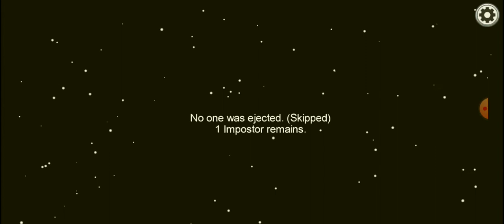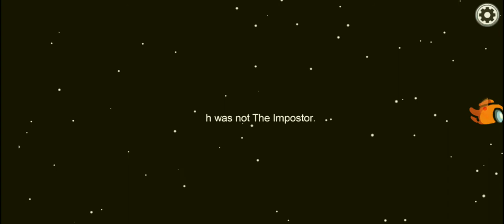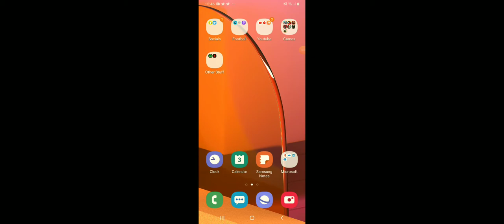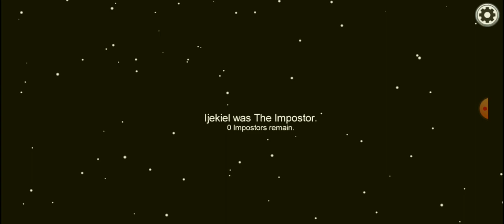Victory in the skeld!! (Among us #5)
We go 1-1 and I end up saving the day in the victory.